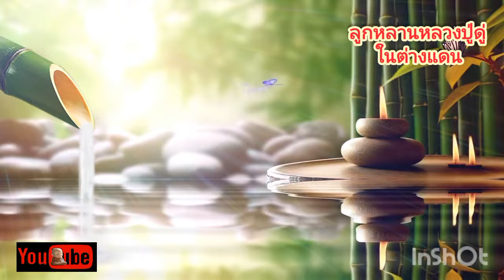Ep768(จบ)บุญจะคอยเกื้อหนุนให้ชีวิตพบเจอแต่สิ่งดีๆ#คาถาพระมหาจักรพรรดิ /2 ตุลาคม ค.ศ. 2024